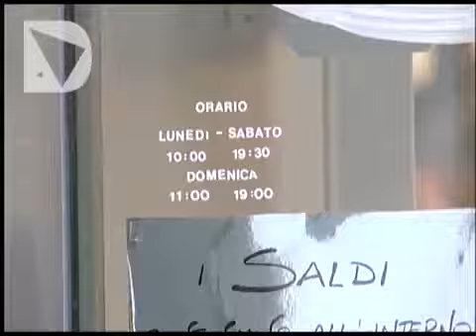COMMERCIO IN SCIOPERO CONTRO LE APERTURE ESTIVE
Astensione dal lavoro in Toscana per Pasqua, Pasquetta, 25 aprile e Primo maggio. A proclamare lo sciopero Filcams Cgil, Fisascat Cisl e Uiltucs Uil